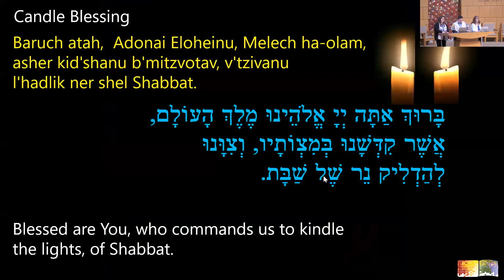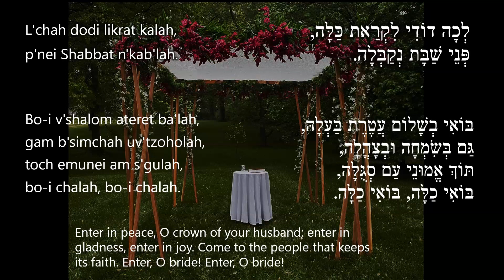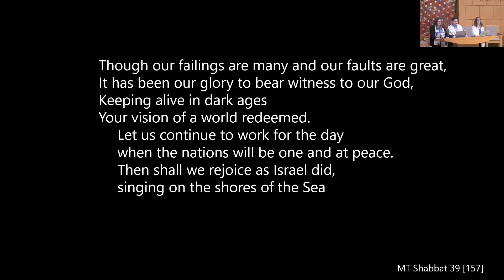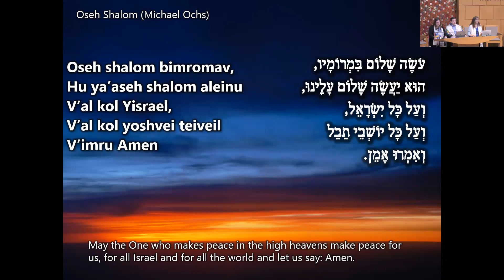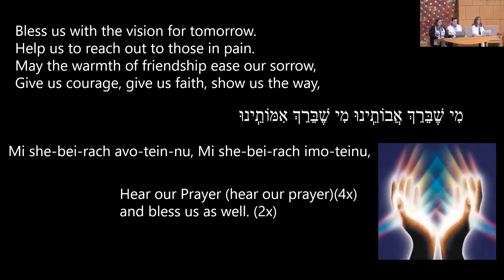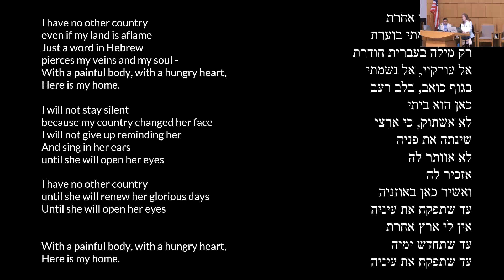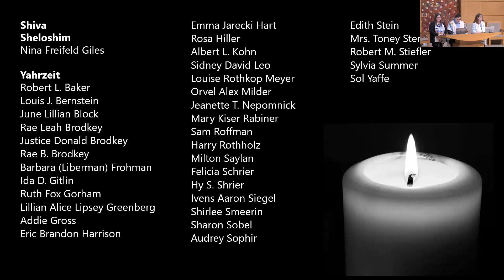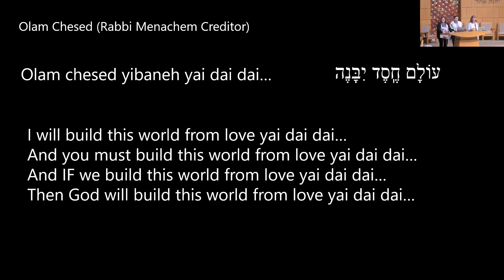Shabbat b'Yachad - October 13, 2023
A recording of our Shabbat b'Yachad service from October 13, 2023 (29  Tishrei 5784).

Shabbat B’yachad is Temple Israel’s signature Friday evening service featuring a tapestry of contemporary and familiar Shabbat melodies.

Sermon presented by Senior Rabbi Benjamin Sharff